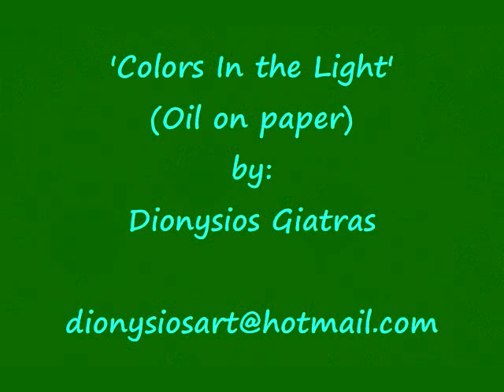Zakynthos Agalas Greece, Dionysios Art Gallery - COLORS IN THE LIGHT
DIONYSIOS ART GALLERY,  Old building (1954) located inside the complex of old buildings GIATRAS MUSEUM in Agalas of Zakynthos Greece, in the old town center opposite the church.Artist Dionysios Giatras has here an ongoing exhibition of paintings, posters, post cards and bookmark paintings his work, during the May and October, very fairly priced with free entrance to all.
Gallery Hours: 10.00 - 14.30 & 17.30 - Sunset, or by appointment, 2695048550, 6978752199.
Η  DIONYSIOS ART GALLERY, παλιό μετασεισμικό κτίριο (1954) βρίσκεται μέσα στο συγκρότημα των παλιών κτιρίων του ΜΟΥΣΕΙΟΥ ΓΙΑΤΡΑ στον Αγαλά της Ζακύνθου, στο κέντρο του παλιού οικισμού απέναντι από την εκκλησία. Εδώ ο Ζωγράφος Διονύσιος Γιατράς παρουσιάζει έργα του Ζωγραφικής από πίνακες, πόστερς και κάρτες σε διαρκή έκθεση από τον Μάιο ως τον Οκτώβριο.
 Η GALLERY είναι ανοιχτή κάθε μέρα, 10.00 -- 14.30 & 17.30 -- Δύση ηλίου, ή με ραντεβού,       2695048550 ,  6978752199.  Η είσοδος είναι ελεύθερη